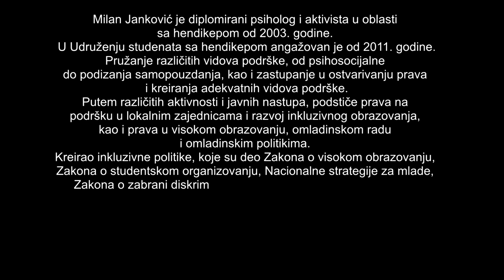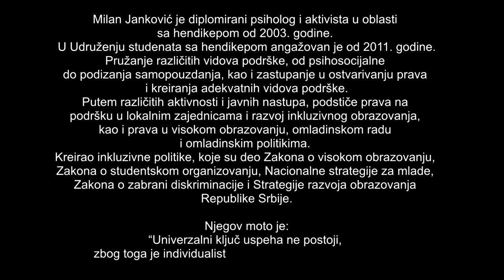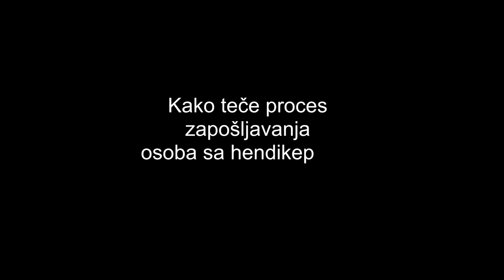7. emisija - Milan Janković: Hendikep nije bauk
Milan Janković: “Univerzalni ključ uspeha ne postoji, zbog toga je individualistički pristup ključ svakog uspeha”